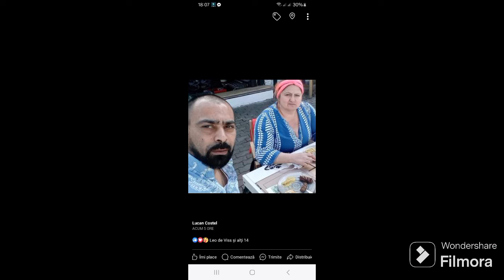1 aprilie 2024 Bogdan a venit la patroana cu suprizà